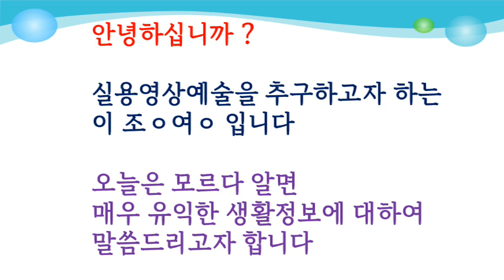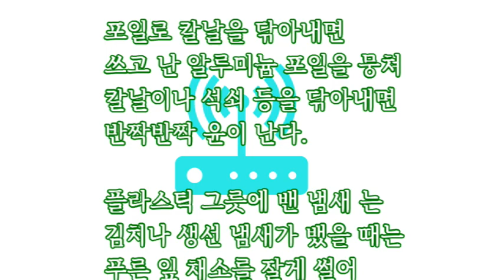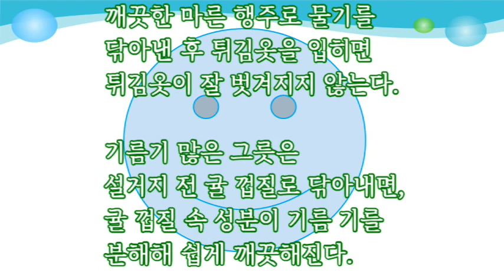모르다 알면 매우 유익한 생활정보들